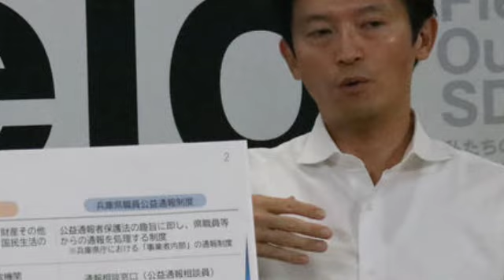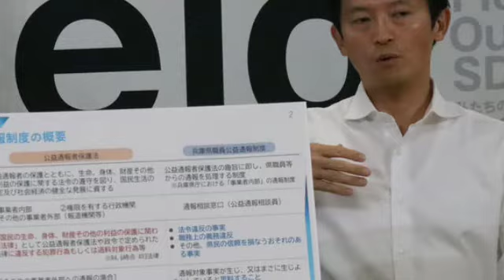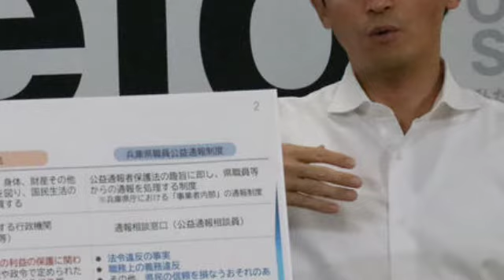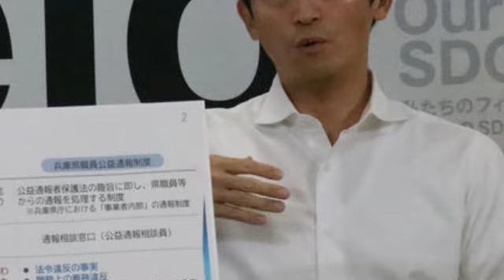【独自】「嵐」の「相葉くん」を揶揄→激怒も暴露されて…兵庫県Hina Hayata・斎藤知事をついに「維新」が見捨てた《齋藤そうめん事件》